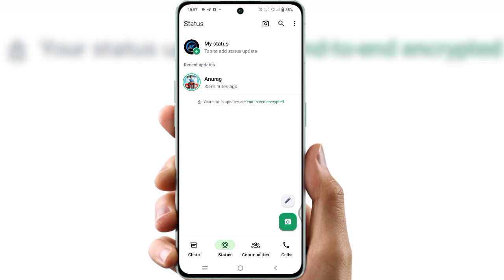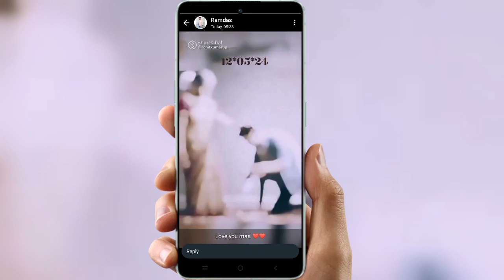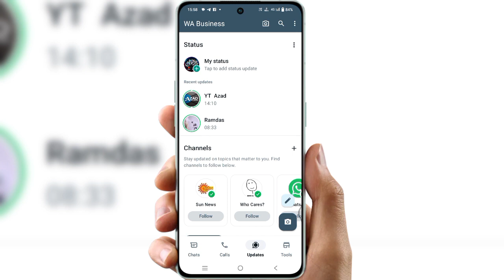whatsapp status time not showing | whatsapp status time problem